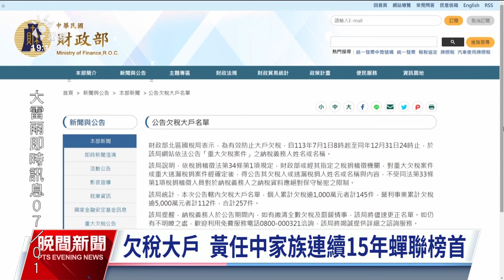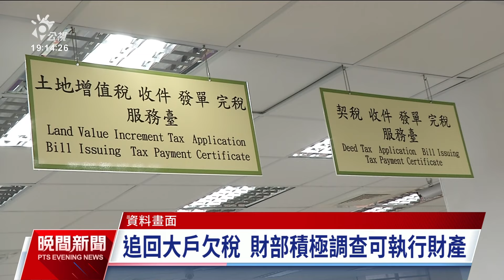黃任中家族蟬聯欠稅大戶之首 明日將拍賣27筆擔保人土地｜20240701 公視晚間新聞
財政部今（1）日公告欠稅大戶名單今（2024）年企業和個人欠稅大戶大多還是老面孔，個人欠稅大戶，由已故股市名人黃任中家族連續15年蟬聯欠稅大戶第1名。其中黃任中本人欠稅19.35億元，2日將拍賣黃任中的楊姓擔保人位在南港的27筆土地，底價是6億804萬。財政部表示會積極查調納稅義務人，可供執行的財產送行政執行機關運用。